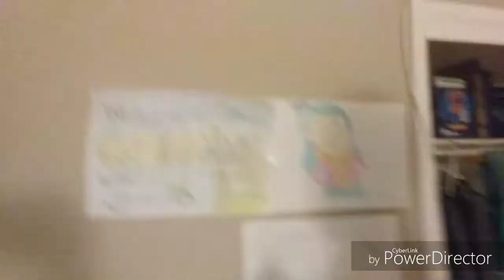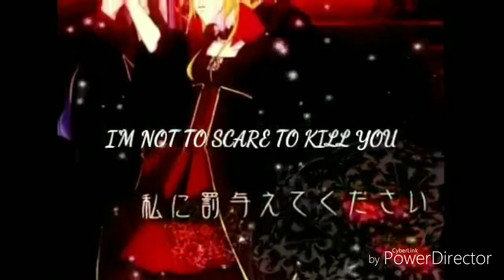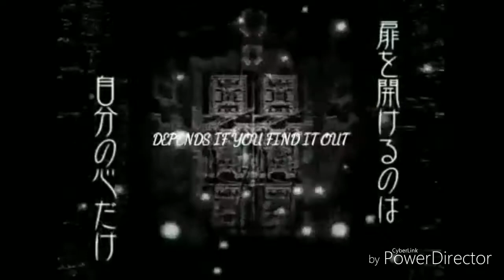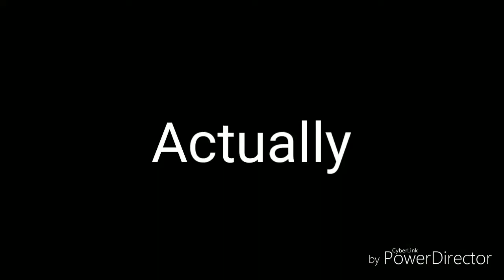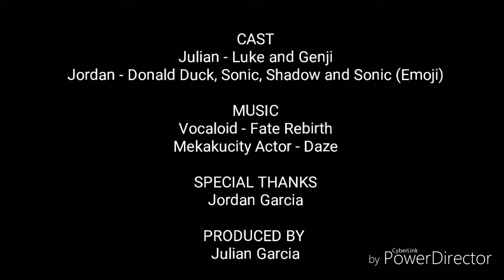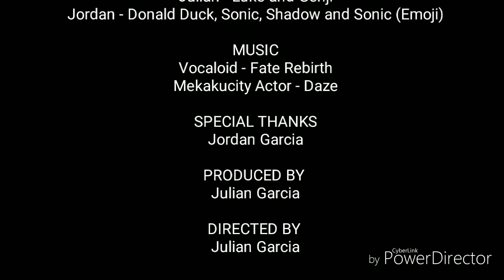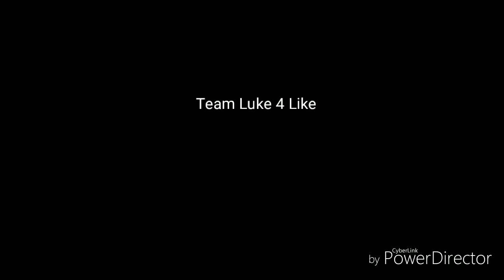Luke: This is Me Episode 4 - Live or Die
This video I add bunch of new things while I was editing and also somewhere in this week I need to talk to you guy about my "every plushes' video" I guess you know what I'm talking about but anyway I hope you enjoy my video so enjoy!